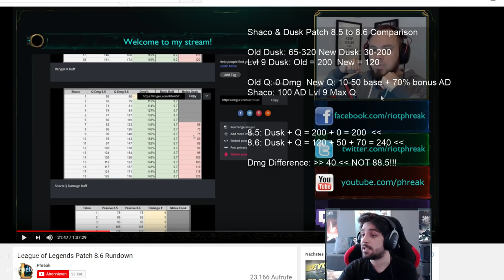POKIMANE LEAKS NEW OFFLINE TV HOUSE MEMBER | RUSH LEE SIN IS BACK IN LCK | POKI DUO WITH TSM MEMBER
Pokimane leaks new offline tv house member on stream. KT Rush Lee sin is back in the LCK. Poki duo with TSM player. Hide pain Harold is on a competitive League stream. Shaclone argues Phreak.

👌Daily League of Legends Funny Stream Moments and Plays with:
✔ Pokimane, loltyler1, LilyPichu, fedmyster, Imaqtpie, Aphromoo, NightBlue3, Faker, Shiphtur, Scarra, VoyBoy, BoxBox,  Trick2G, etc.

►Only HD Clips.
►Plays.tv Links, YouTube Links, Raw Files, Twitch Clips are accepted !

✔ From the best Twitch streamers : Imaqtpie, Pokimane, fedmyster, LilyPichum NightBlue3, Shiphtur, Faker, Scarra, VoyBoy, BoxBox, POBelter, Trick2G, etc.

                         CREDITS